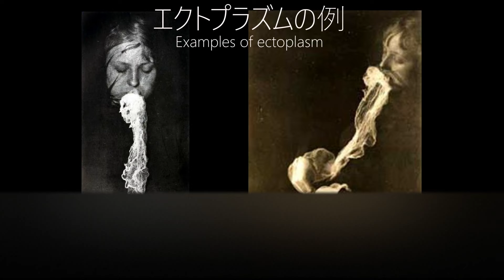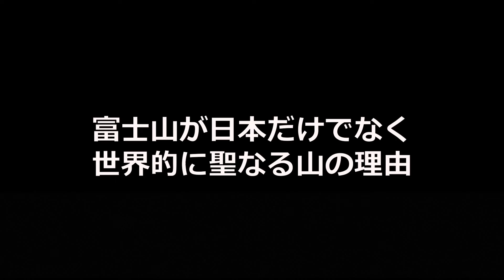伊勢神宮で祀られている神の正体に世界中が驚く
ナレーション : アス猫
世紀末にシリウスAから地球に転生したアスペルガー・シンドロームの猫族。
社交的な場には馴染めず、自分のペースで物事を進めることを好む性格を持っていますが、古代エジプトでは神々からの贈り物として広く愛されていました。
アス猫はこれまでの人生で、人々とのコミュニケーションや社交活動に苦労を感じてきたことから、彼女は自分自身と向き合う時間や環境を大切にしています。
一方で、アス猫は優れた観察力や集中力を持っています。彼女は独自の興味や専門知識に深く没頭し、特定のテーマについては驚くほどの専門知識を持っています。このような特性が彼女の個性を形成し、独自の視点や洞察を提供してくれます。
アス猫は、他者とのコミュニケーションにおいては苦労することもありますが、彼女の存在は多くの人々にとって貴重なものです。彼女の率直さや純粋さは、人々に新たな視点や深い共感をもたらし、彼女との関わりを通じて相互理解や豊かな交流が生まれるのです。
アス猫は、アスペルガー症候群の特性を持ちながらも、その個性を受け入れ、自分らしく生きています。

■ベラ・コチェフスカ
霊媒(メディウム)は、霊的な存在や亡くなった人々とのコミュニケーションを取る能力を持っているとされ、その能力を通じてエクトプラズムが現れることがあります。
エクトプラズムの具体的な姿や性質は、報告や信念によって異なる場合があります。
一般的には、白い霧や煙、光、または霊的な存在の形状をとったものとされています。
「この能力は、マリア様から頂いています。マリアさまを念じると、不思議な気体が湧き出て、依頼者の肩の痛みが消えたり、歩けない人が歩けるようになったりしたのです。ですから家の壁には、マリアさまのイコンを飾っていますよ。 私にできることは、人間の心身のバランスの乱れを治すこと。相手の体の中に静かに入り、本人の持っている自然治癒力を高めて患部を治し、また静かに出ていくのですよ」
そう語ったのはブルガリアのノストラダムスとも呼ばれる偉大な盲目の予言者ババ・ヴァンガの弟子ベラ・コチェフスカでした。

彼女は富士山について非常に興味深い発言を残したとされています。
「この山は世界中の神々を支える背骨みたいなものです。そもそも、日本の国土全体が特別な磁場を持つ聖地なのですが、その中でも富士はヘソのような役割を果たしています」
彼女が言うには物凄い宇宙のエネルギーが、富士山に降り注ぎそれが地下で二分され、皇居と伊勢に流れているそうです。
彼女には富士山の上に神の化身が浮かんでいるのが見えるそうです。
更に日本列島の周辺は、何か霊的なバリヤーのようなものがあって、それにすっぽり覆われているとされます。
「太古の昔、この富士山麓に高度の文明がありましたね。藁や葦で編んだ着物を身にまとい、独特の文字を使用し、上手に焼き物をこしらえていました」
頂上には神の化身が住み、麓には高度の文明があったというのである。
更にその際突如として、インスピレーションが降りてきたベラさんがペンを握り走り書きしたものは、漢字に置き換わる以前に使われていたといわれる神代文字のように見えたと言います。
ベラさんは富士王朝とでも呼ぶべき存在についてこのように語りました。

そして彼女が伊勢神宮には世界中の人々が祈りに捧げるべきだと言ったのには驚くべき理由があったのです。